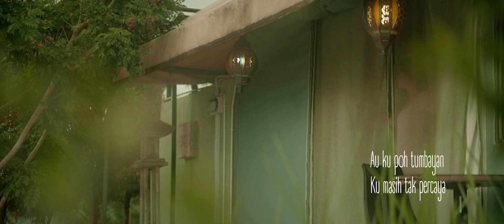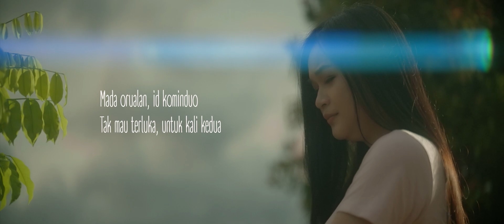REAN J [SOGIGISOM NANGKU SUHAT KU]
SINOPSIS

Sebuah kisah cinta yang pudar. Di mana hati dua insan ini, pada mulanya tidak menyedari yang mereka sebenarnya tidak sehaluan walaupun mereka adalah sepasang kekasih. Namun semakin hari mereka merasakan hanya keperitan yang dialami dan mula sedar yang jiwa mereka menjadi terseksa mempertahankan cinta yang tanpa pengertian.